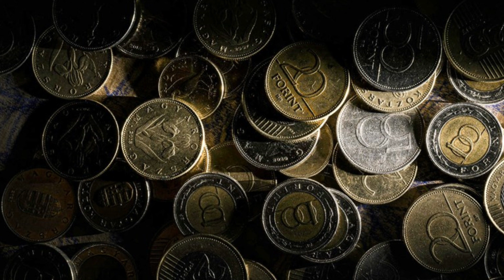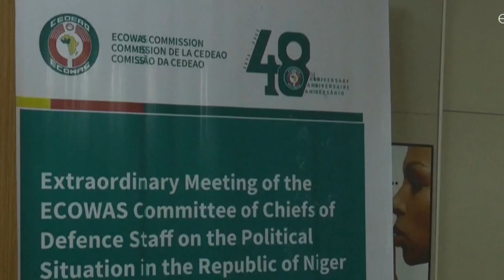HetiTV Híradó - Augusztus 13.